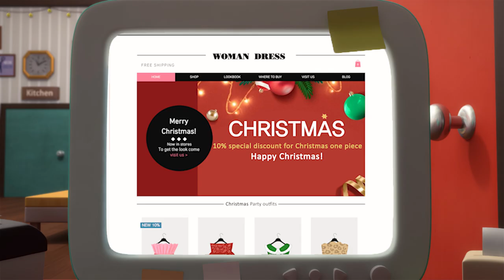BreadBarbershop | ep29 | Sausage's Christmas | english/animation/dessert/cartoon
EP29. Sausage's Christmas